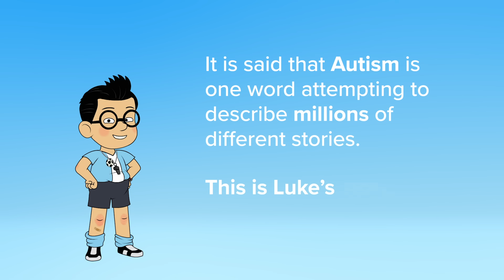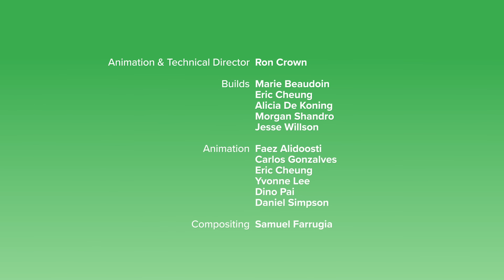"Luke Steps Up" - Meet Luke and learn how his autism helps him on the soccer field.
Luke loves everything about soccer — especially the rules. And he can’t stand it when people don’t follow them. Luke is on the autism spectrum and when things don’t go as planned, he melts down. On game day the referee is a no-show, so Luke steps up to fill the role. With his passion for the sport and knowledge of the rules, Luke gives an MVP performance. Run Jump Play is an animated series about children on the autism spectrum who find courage, friendship and fun through sport - five heroes and five inspiring stories that bust myths and smash stereotypes about autism. Run Jump Play aims to encourage inclusivity, support and respect for athletes on the spectrum.

Run Jump Play is an animated series about children on the autism spectrum who find courage, friendship and fun through sport - five heroes and five inspiring stories that bust myths and smash stereotypes about autism. Run Jump Play aims to encourage inclusivity, support and respect for athletes on the spectrum. Autism Autistic Kidsonthespectrum #